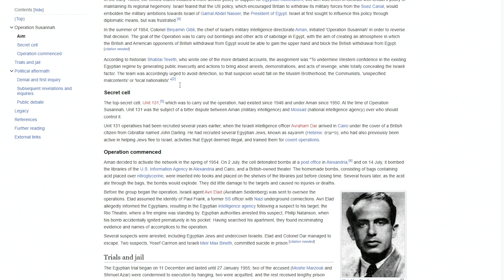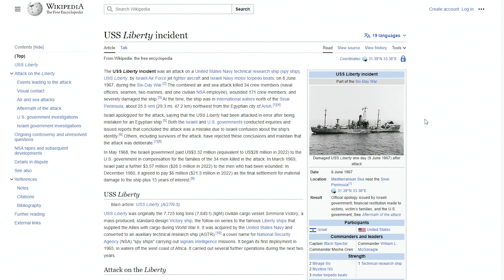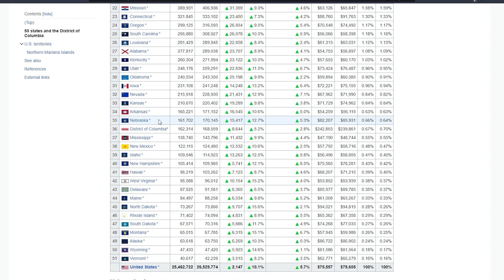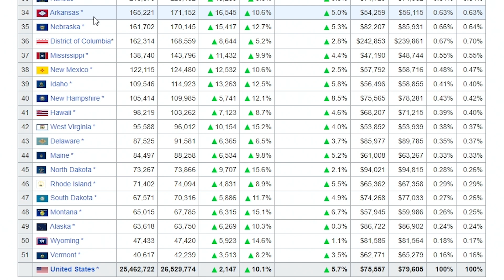Ep. 40 - PART 3 - Understanding The Israel - Hamas Conflict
There's too much to cover in regards to the Israel - Hamas conflict that we had to do a Part 3. David, Kyle, and Joe are back with more updates on the conflict and important history that you need to know to understand it's context.

CHAPTERS
0:00 - A Very Cursed Intro
4:01 - Updates on the Israel vs. Hamas conflict
15:24 - UN Resolution To Create a Ceasefire in Gaza Was Voted Down
18:54 - Where Did the Weapons Come From?
21:05 - Hezbollah Could Open the Flood Gates on this Conflict - The Logic of Terrorism
25:59 - American Sentiment Towards the Conflict
33:06 - Why Wasn't Isreali Intelligence Able to Detect the Hamas Attack?
41:32 - Why Does No One See to Care About the Christians in Gaza?
48:02 - What Happened in the 90s with the Oslo Accords?
52:12 - What Was Israel's Role in Encouraging the Rise of Hamas?
1:02:28 - Where Is the Palastinian Peace Movement? The Great March of Return
1:08:06 - Israel's Empowering of Hamas Keeps Palastine Marginalized from the International Community
1:26:46 - Trump Receives a Gag Order
1:30:22 - Governor Sarah Huckabee Sanders Bans the Chinese!

If you’re a small business striving for growth, you need to get in touch with Adam Thuen at Intellectual Patriots. With his expertise in data engineering, grant writing, business proposals, digital systems integrations, and even AI management, Intellectual Patriots is a one-stop-shop to supercharge your business’s performance. Visit ⁠intelpatriots.com⁠ to learn more.

They’re on a mission to unf***k the standard American diet by crafting beverages with fewer calories and more nutrients from real food. Head over to ⁠⁠zestybev.com⁠⁠ to learn more and find a retailer near you.

Human [Re]Action is produced and produced and presented by ⁠Sheehan Works, and edited by Jake Bennet (jakebennetphotography.com)⁠. This show is your weekly source for independent commentary on news, culture, and politics; where it is our mission to arm you with the tools you need to cut through media misdirection and resist the mono-narrative.